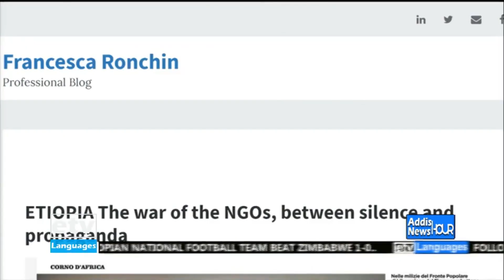Francesca: False allegation of Ethiopian army is part of plan seeking to delegitimize the incumbent.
Italian journalist Francesca: False allegation of Ethiopian national army is part of plan seeking to delegitimize the incumbent.